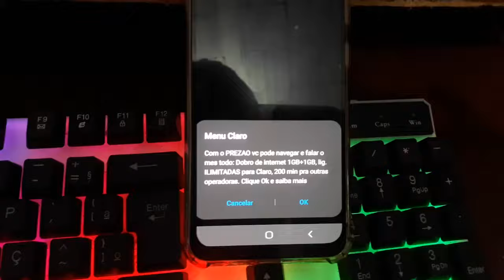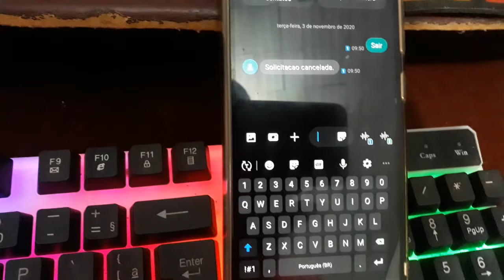Cancelar | Desativar Pop up de Operadoras que Aparecem na Tela do Celular - Vivo | Tim | Oi | Claro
🟢 No vídeo de hoje, você encontra as seguintes informações:

Como desativar mensagens que aparecem na tela do celular;
Pra qual número mandar sms pra sair;
Sair das mensagens de plano da operadora tim, vivo, oi e claro